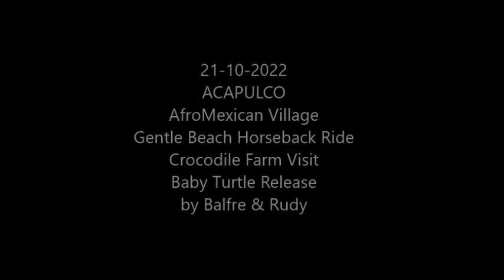21-10-2022 - ACAPULCO Beach Horseback Ride - Croc Farm Visit - Baby Turtle Release by Balfre & Rudy